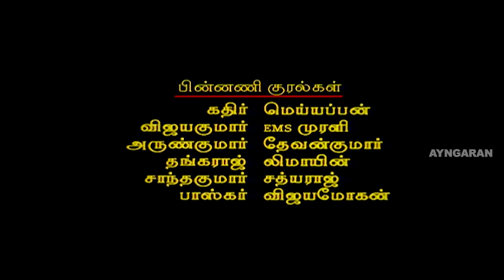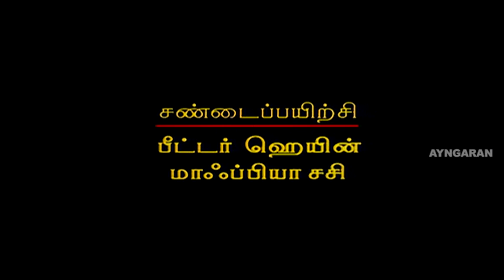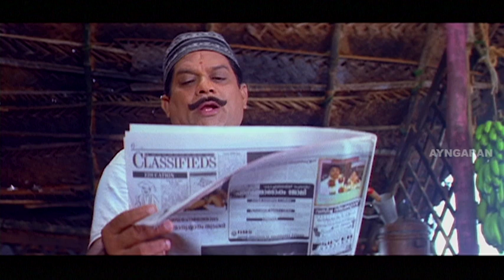புறாவ பத்தின செய்தி வந்திருக்கா? | Pura Tamil Movie | Kalabhavan Mani | Monica | Siddique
Pura is a Tamil film starring Kalabhavan Mani and Monica in the lead roles, whilst Siddique, Sona Nair Jagathy Sreekumar and others play supporting roles. The film was directed by Sunderdas and was released in 2004.

Directed by Sundar Das
Written by Haridas Karivellur
Produced by Biju Narayanan, AR Kannan
Starring Kalabhavan Mani
Monica
Siddique
Sona Nair
Cinematography Ramachandra Babu
Edited by L Bhomminathan